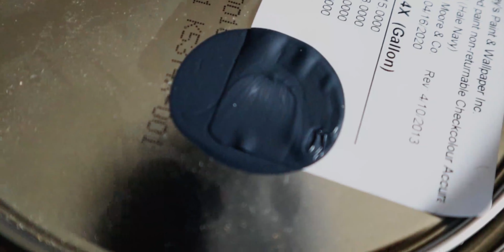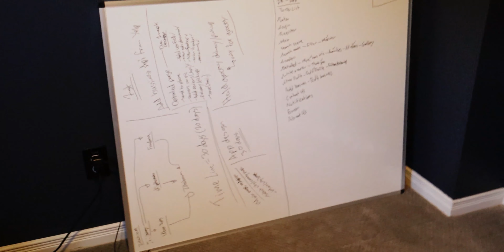My new office setup!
Finally, I got my home office renovated! Shopping around for furniture, therefore, part 2 coming soon, enjoy!

What I Use To Make My Videos:
💻 My PC
🎥 My YouTube Camera Gear

Recommended Reading
📓 Don't Make Me Think, Revisited
📓 Hooked: How to Build Habit-Forming Products
📓 Steal Like an Artist: 10 Things Nobody Told You About

About Me:
I’m a Lead Product Designer with 13+ years of experience in UX/UI - Designing engaging & user-friendly interfaces for both desktop & mobile that includes native & web applications.

I have experience in many industries & worked with recognized brands such as Adobe, BMW, MINI, Kia Motors, Intel x Asus, Mucho Burrito, Sears Travel, RedTag.ca, & those inspiring to be one.